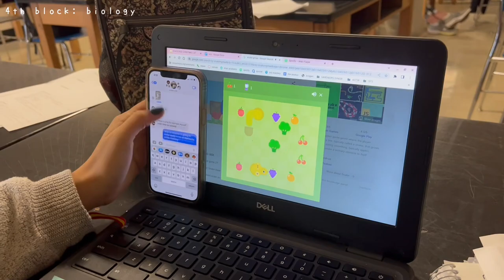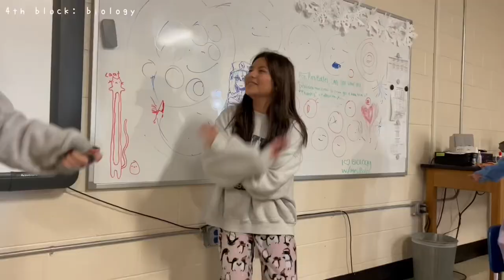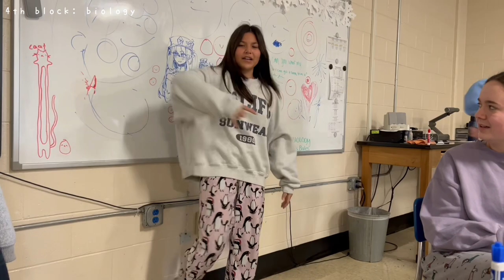pajama day! ~ vlogmas day 15 (2022)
hey guys! today was kinda a regular day, but regardless, i hope you enjoy this video and yep.

people in this video:

shriya k, katie c, julius h, eva t, marley b, garrett d, brogan o, catherine l, mrs bales, lucas p, and brody g

im deeply sorry if this video isn’t good enough lmao. i hope you guys have a great day !